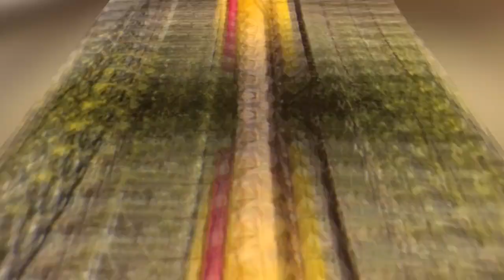Mayoon & Mehndi Dress Designs Collection | Stylish Mehndi Dresses for Girls